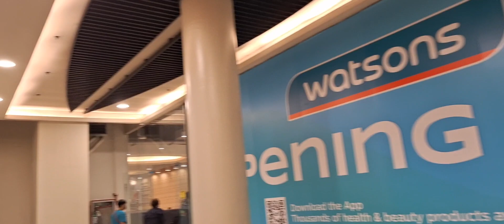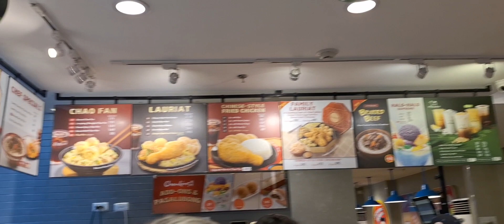PHilippines Vlog | BGC |Market Market |Ayala malls